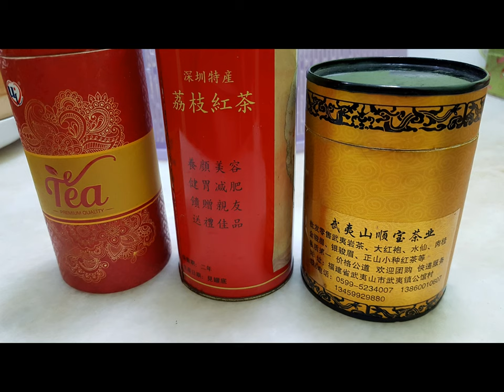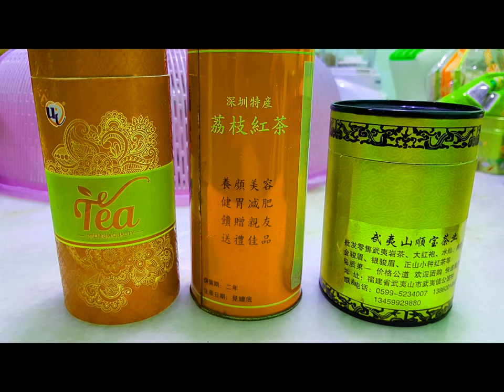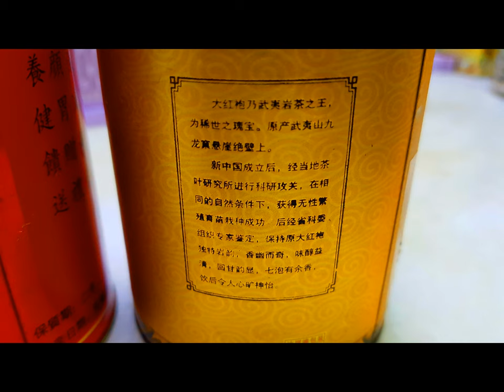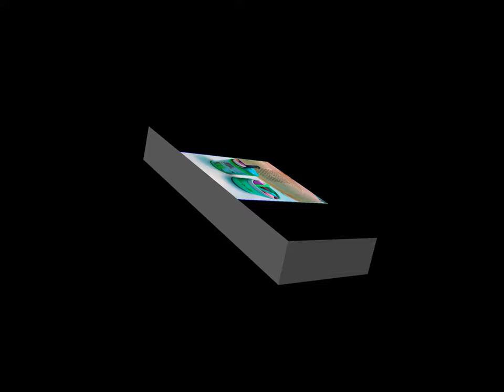Piano -Live 美女弹钢琴演奏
Piano -2012年 美女弹钢琴演奏 Live
美女弹琴 You wrote that, That is Fantastic !
( 茶叶的罐子 -可以拿来放东西 -再循环利用 )